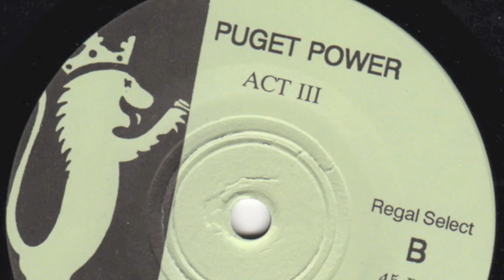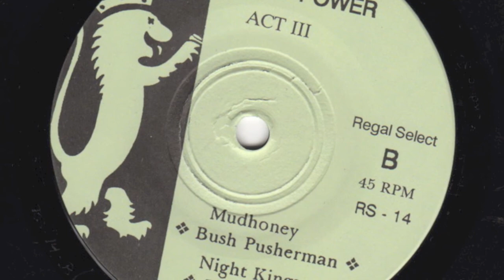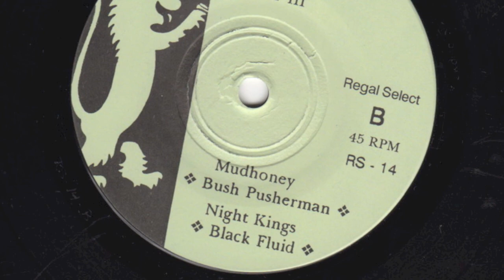PDX Hot Wax: Mudhoney - "Bush Pusherman", Night Kings - "Black Fluid"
Puget side of circa 1993/94 Regal Select quad-single with Calamity Jane, Rancid Vat, Mudhoney, Night Kings